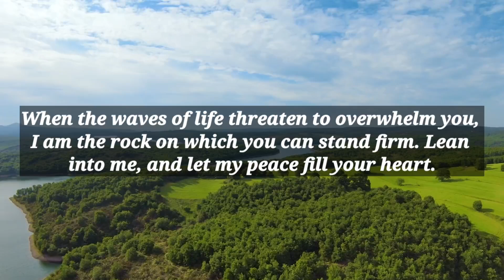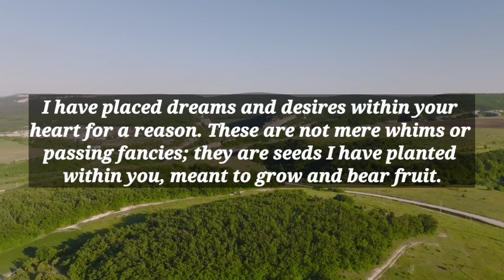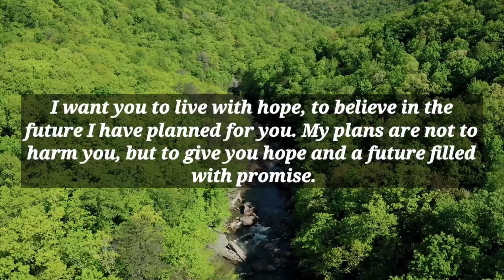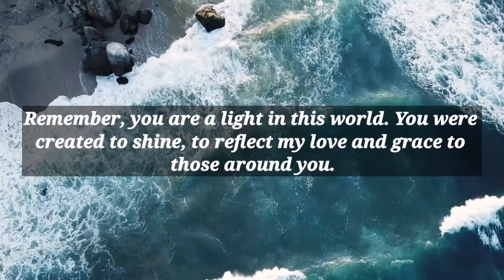Renew Yourself With This Divine Hope And Encouragement Message...🙏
Gods Plan for Humanity is Great. God Reveals Himself in a New Way. God is Calling All Believers to repentance.

This Video Includes All These Searches
1. God's message for me today
2. God message for me today
3. God's message for me
4. God message for me
5. God message for you today
6. God message for you
7. Message for the universe
8. Urgent message from god
9. Universe message
10. Faith quotes
11.Jesus quotes
13. God blessing message
14. Bible quotes
15. Bible message
16. Quotes god
17. Godly quotes
18. Bible god quotes
19. Life quotes
20. Faith god quotes
21. Christian motivation
22. Inspiration quotes for life
23. God thoughts
24. Message of god
25. God's message today
26. Jesus message
27. God blessings message
28. Life changing message of god
29. God's Eternal love
30. God agape love